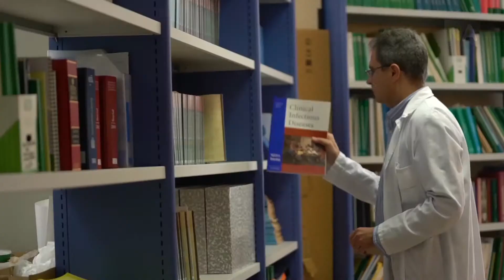NA Joaquín Salas, une référence dans le domaine de la Médecine Tropicale en Andalousie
Il n’a jamais eu une vraie vocation pour la Médecine, mais il a toujours été intéressé par les Sciences de la Santé, ainsi qu’il décida d’essayer et il est entré à l’Université de Grenade. Joaquín Salas, né à Antequera, est le directeur du Service de Médecine Tropicale de l’Hôpital de Poniente de El Ejido, le seul qui existe en Andalousie. Sa situation ici est due à la grande quantité de population immigrante qui réside dans cette zone. Il est arrivé à ce centre hospitalier en 1997 et depuis lors il a été lié aux maladies importées, celles qui arrivent à d’autres pays. L’attention personnelle à ses patients est ce qui lui plait le plus dans son travail parce qu’il connait les dures conditions par lesquelles passent les immigrants qui arrivent en Espagne et il demande aux différents gouvernements plus d’investissement dans l’étude de ces maladies qui affectent les personnes les plus pauvres de la planète.